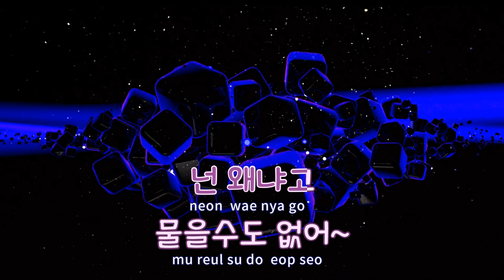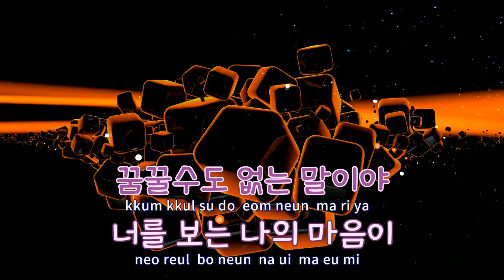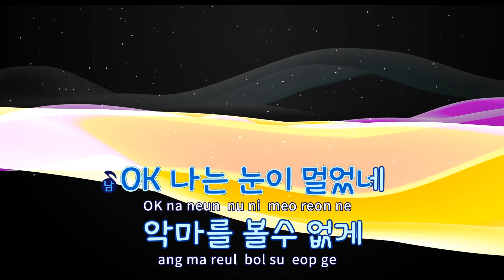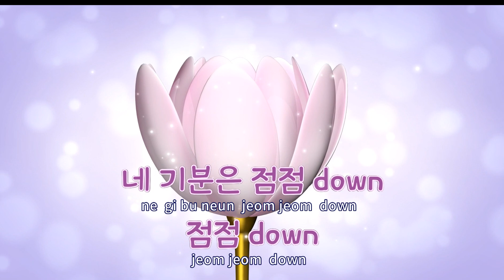[TJ노래방] DAUM - 헤이즈(Feat.콜드) / TJ Karaoke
DAUM  --  헤이즈(Feat.콜드)